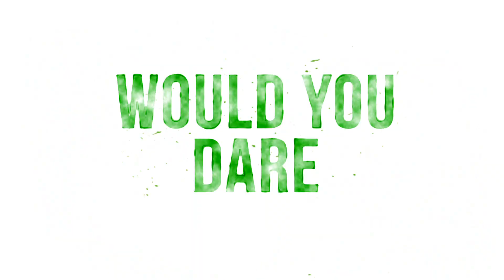24/7 March 1, 2020 Teaser | Week 2